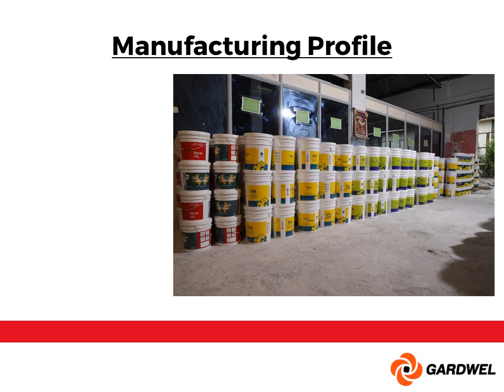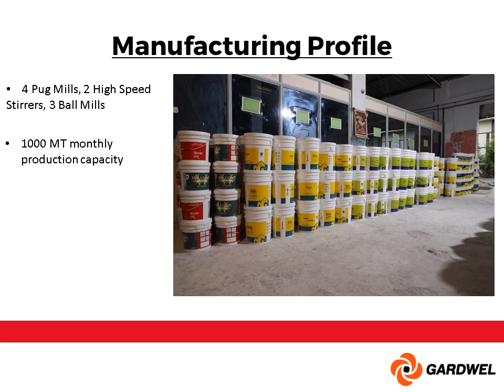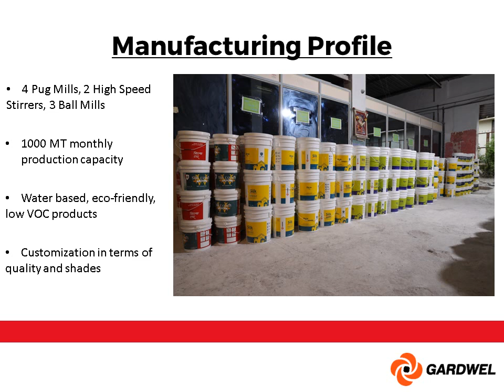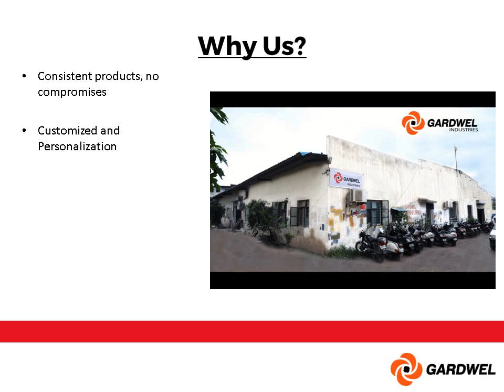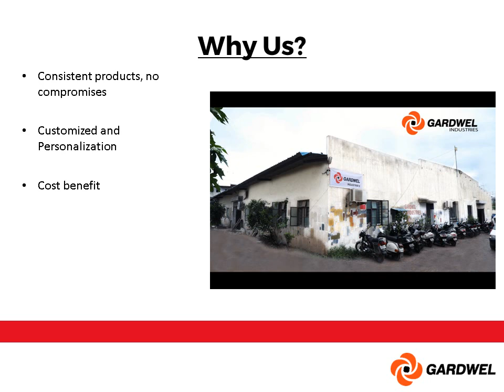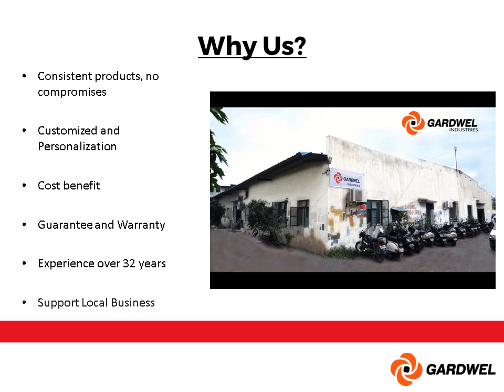Gardwel Industries - An Introduction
A brief introduction about Gardwel- who we are, what we do and why us